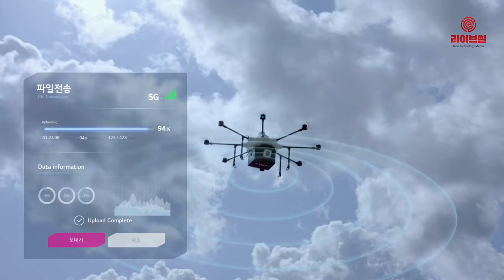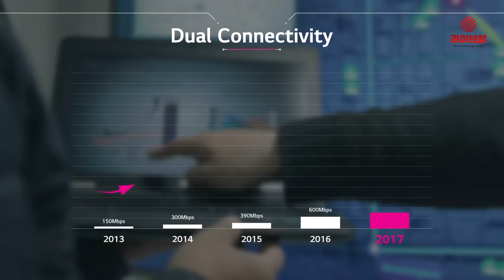[라이브썰] LG유플러스, 5G 네트워크 자신감 … 완벽한 품질관리 프로세스 구축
LG유플러스가 5G 네트워크 설계에서 시공 및 실시간 현장 품질점검까지 업계 최초로 완벽한 품질관리 프로세스를 구축했다고 밝혔습니다.

LG유플러스는 △완벽한 시공품질 확보를 위한 안테나 방향각 측정기 ‘마젠타’와 △현장 실시간 품질점검이 가능한 5G 모바일 품질측정앱을 세계 처음 개발 및 상용화를 통해 최고수준의 5G 품질을 확보할 수 있게 됐다고 전했는데요.

LG유플러스가 국내 업체인 이노와이어리스와 함께 세계 처음으로 개발한 PC가 필요없는 5G 모바일 품질측정앱은 5G 스마트폰에 앱 형태로 설치해 신호세기 측정, 다운로드, 업로드 속도 측정, 실패호 분석 등이 가능합니다.

또 측정 결과는 자체 개발한 품질 분석 시스템(ESS)에서 데이터를 자동 분석해 신호가 불량한 포인트를 찾아 품질 개선 작업을 수행할 수 있도록 했습니다.

그동안 장비의 안테나 방향각은 지도와 주변 지형지물을 활용하더라도 오차 범위가 10~20도로 상당히 커 설계와 동일한 시공을 진행하는데 어려움을 겪어왔었는데요.

하지만 마젠타를 활용하면 5G 기지국의 전파방사 방향을 3차원으로 측정할 수 있어, 5G 기지국 안테나 방향 및 각도를 1도 이내의 오차로 완벽한 시공이 가능합니다.

앞서 LG유플러스는 에이톨(Atoll)이라는 셀 설계 전문 프로그램과 지역 속성을 고려하여 자체 제작한 전파모델을 활용해 전국망 설계를 완성했습니다. 정교한 셀 설계를 통해 비용 절감, 통화 품질의 지역적 차이 제거, 커버리지 조기 확대 등을 가능하도록 했습니다.

LG유플러스 윤오한 액세스담당은 "5G 네트워크의 설계, 시공, 품질관리까지 세계 최고, 세계 최초의 진보된 솔루션을 활용하여 완벽한 5G 품질을 고객에게 제공할 것"이라고 말했습니다.